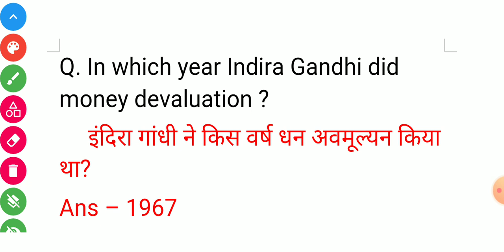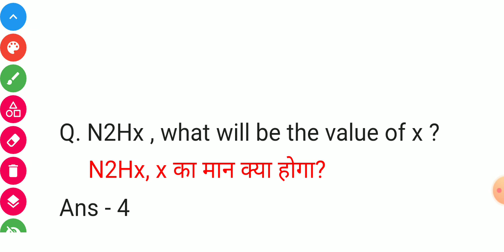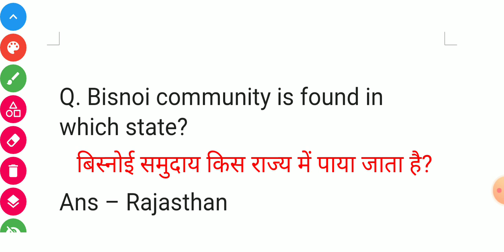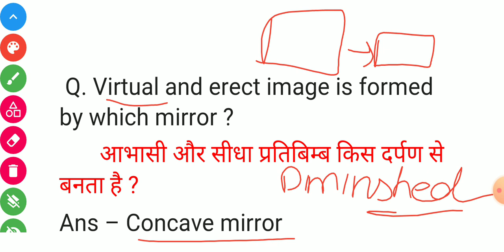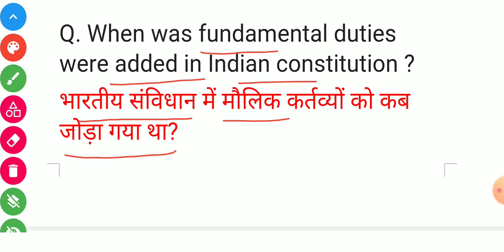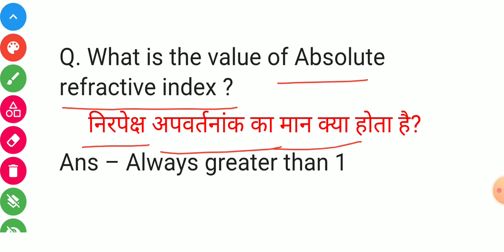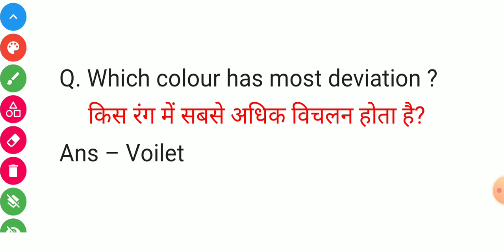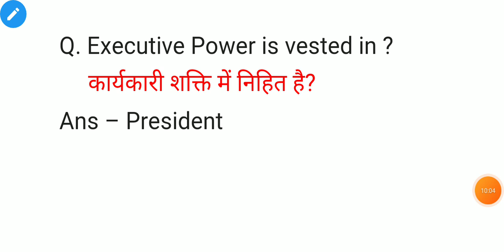Rrc group d exam analysis 2022 /24 august 2ndshift paper analysis/ group d 24 august 1st analysi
Railway group d 24- August 2nd shift me
80% gk & science rambaan  yha se aaya jo jo book liye isko or current affairs ko ache karle jaye kuch der me apko proof bheja jayaga book ka

Science & gk 5000( previous year gk (English)

rrb group d all shift paper analysis
rrc group d all shift paper analysis

RRC Group D Exam Analysis | 24 August Shift 2 | Group D Analysis | Railway Group D Exam Asked Questions with Answer Key | Railway Group D Exam Analysis Today | Group D Paper Analysis
Rrb Group D Today Paper 24 august 2022 2nd  shift pura analysis 2022, पूरा लाइव ।

railway group d 24 aug shift 1 analysis,

group d 24 aug shift 1 exam ,

group d exam analysi 2022,

railway group d exam questions,

group d ,

group d exam analysis by exampur,

groud d exam paper analysis,

group d shift 1 analysis,

Rrc
railway group d exam analysis
24 august 1st  shift paper analysis
24 august group d exam analysis
24 august 1st  shift
24 august group d analysis
24 august 1st
24 august group d ka analysis
24 august 1st  shift ka gk
24 august 1st shift all questions
24 August group d exam analysis
24 august group D math
24 august group d math analysis
24 august group d 1st shift math reasoning analysis